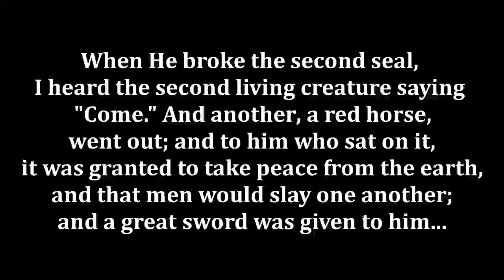4saken - C for Charlie Trailer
The second trailer for 4saken, Introducing (drum roll) Charlie! Enjoy!

Cast: Tomkins - Pickleman
          Charlie - NCGraceCharms
          Tango - B3rgerking
          Guard 1 - B3rgerking
          Gaurd 2 - Demonblood
          Vecter - Demonblood
Songs: Lolipop - The  Chordettes
             Mr Sandman - The Chordettes
            Forsaken - Two steps from hell
Body actors: Alpha Myuu
                       Reachassassin16